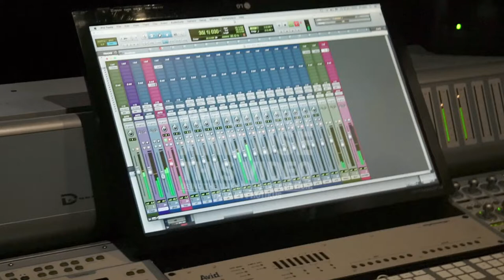Close up screen audio workstation console background // Royalty-Free Stock Footage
Close-up of an audio mixer screen in a recording studio in a music production.